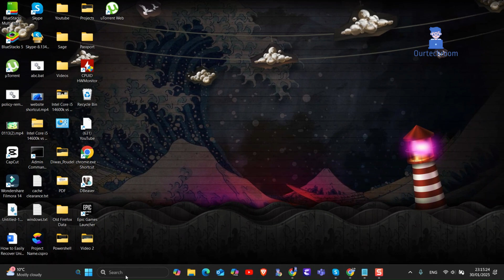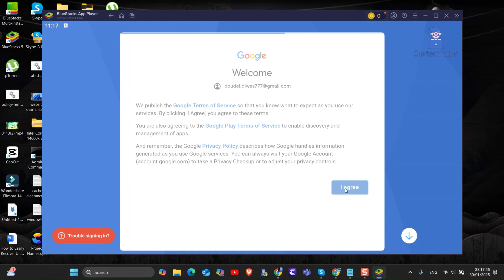How to login to Google Play store in Bluestacks ?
Unlock the full potential of your Android apps on PC with our latest tutorial: How to Login to Google Play Store in BlueStacks! In this video, we guide you through the simple steps to access millions of apps and games directly from your computer.